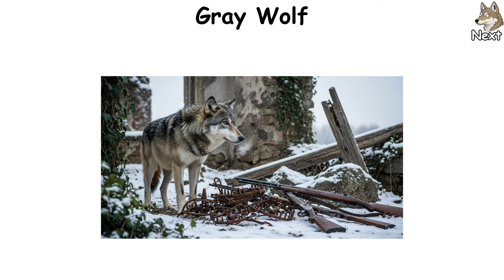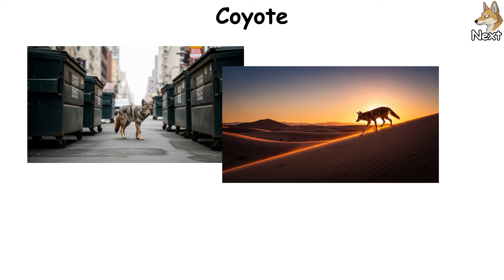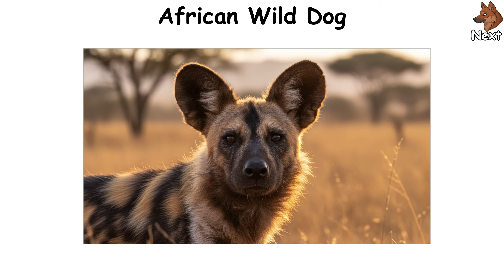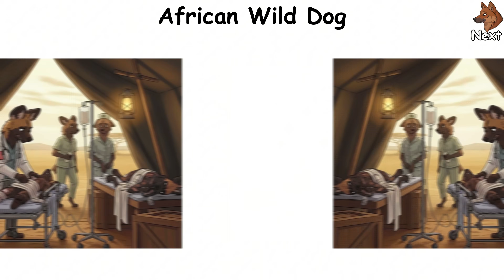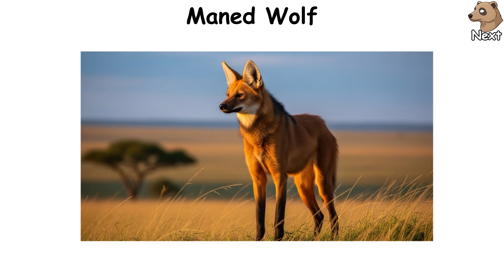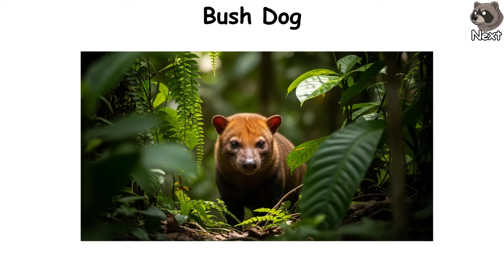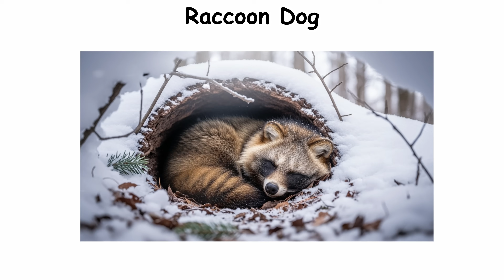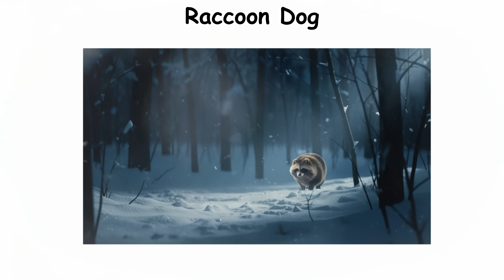Every WILD DOG Explained in 08 Minutes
🌎 Discover every major wild canine — wolves, coyotes, jackals, dholes, and more — explained fast in Every WILD DOG Explained in 08 Minutes. 🐺⚡ Perfect for quick wildlife insights.

🐾 Get ready to dive into the world of wild canines in Every WILD DOG Explained in 08 Minutes, a fast-paced breakdown of the most fascinating predators in the dog family. 🐾 From the power of the gray wolf 🐺 to the urban cleverness of the coyote 🦊, the strategy of the golden jackal 🐕, and the unmatched teamwork of the African wild dog 🎨🐶 — this video brings you every major species in one cinematic ride. If you’ve searched for “types of wild dogs,” “wolf vs coyote,” or “most dangerous wild canine,” this guide has you covered. 🔍🔥

🌿 You’ll also meet the lesser-known hunters: the whistling dhole 🐕‍🦺, the elegant maned wolf 🦩🐺, the fierce little bush dog 🐾, and the mysterious raccoon dog 🦝🐶. Learn how they hunt, survive, communicate, and shape entire ecosystems. 🌿🌍 Whether you love wildlife documentaries, animal breakdowns, or quick explainers, this video delivers dramatic storytelling and stunning visuals. 🎥✨

🎬 Get ready for a journey through fierce landscapes and untamed canines ✨.

Chapters:
00:00 - Gray Wolf
01:10 - Coyote
02:05 - Golden Jackal
02:57 - African Wild Dog
03:45 - Dhole
04:36 - Maned Wolf
05:28 - Bush Dog
06:22 - Raccoon Dog
07:16 - Next Episode
07:40 - Please Subscribe

💭 Which wild canine was your favorite?

👉 Watch until the end and discover every hidden detail.